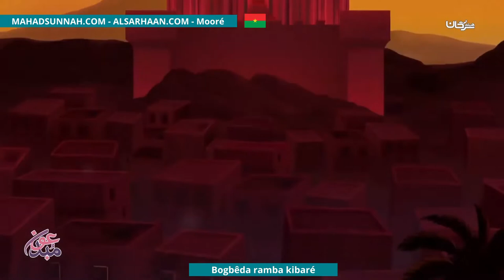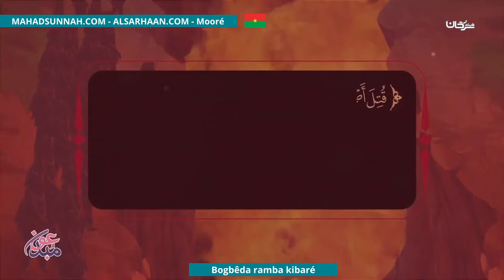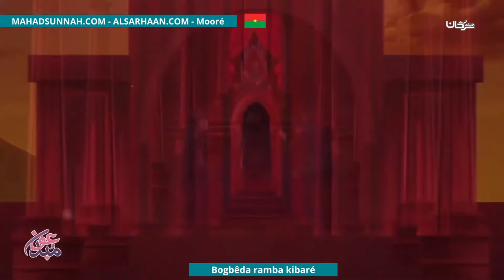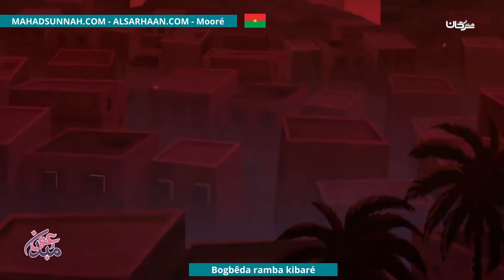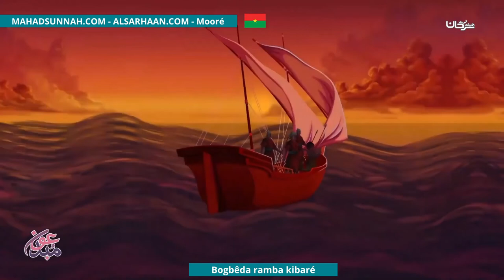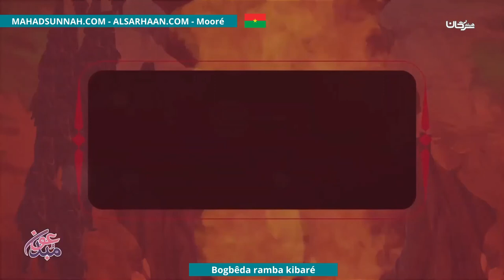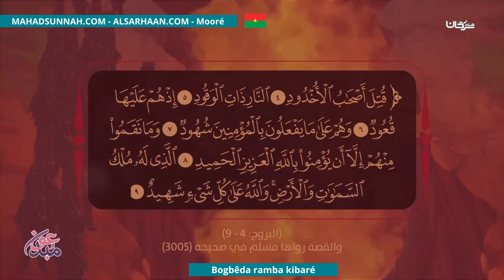Bogbêda Ramba Kibaré قصة أصحاب الأخدود